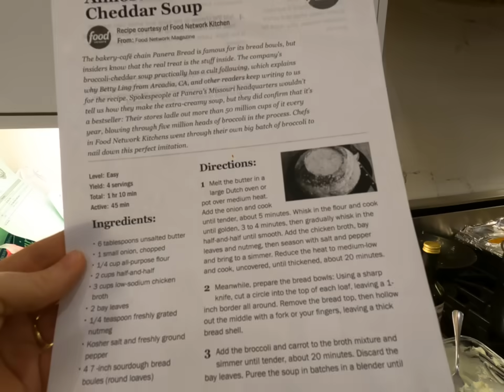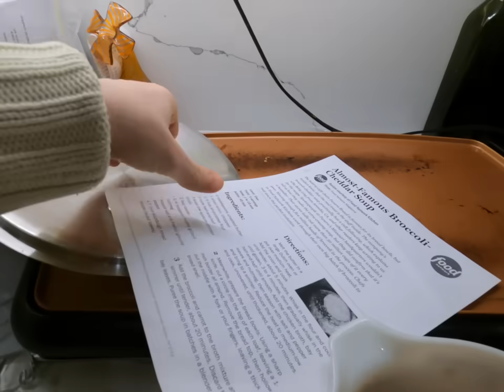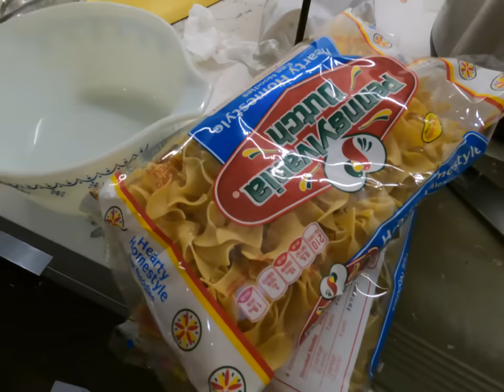What we eat in a week 🍌🥒🌶️ Family of 13 in NYC ❤️ Dinners!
What we eat in a week as a family of 13 living in NYC. We don't go out to eat much so we can save on the cost of food. This was Christmas week so a lot of our planning focused on that. We eat a lot of soups because that's often a quick, healthy, inexpensive way to feed a big family. The "almost famous" broccoli soup was really good!